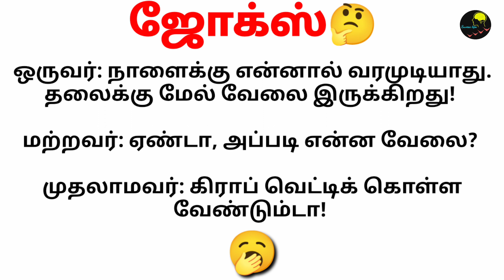ஜோக்ஸ்/Jokes/tamil jokes/Entertainment jokes/mokka jokes